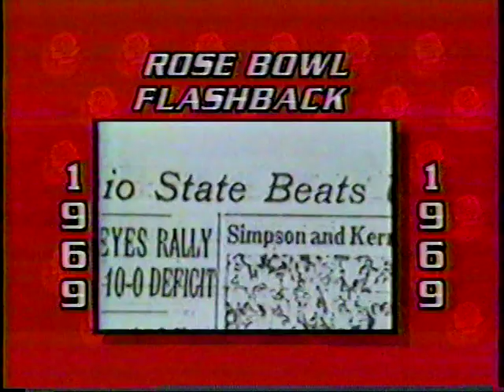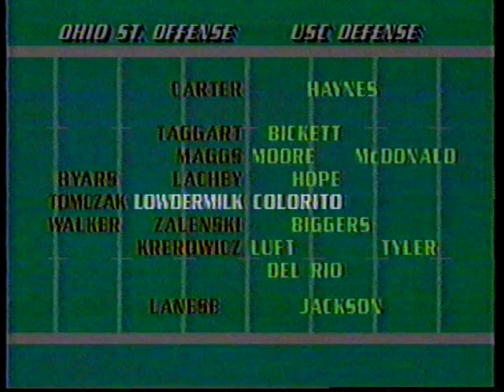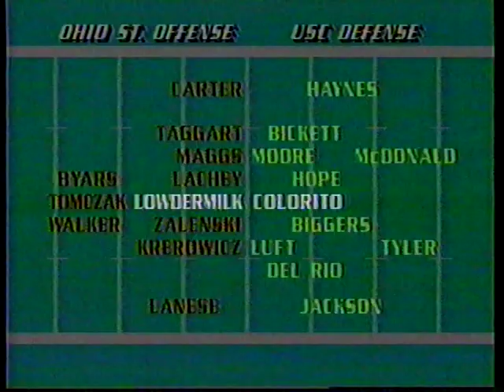Rose Bowl 1-01-1985 USC Trojans v. Ohio St. Buckeyes (raw satellite feed) part 2 of 4